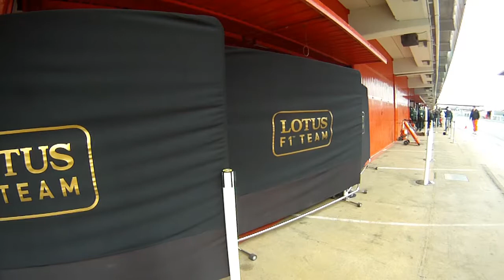V8 Engines - Last Winter Tests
Just so we can have a "souvenir" of how loud V8 engines "were" :)
Bring the noise!!!